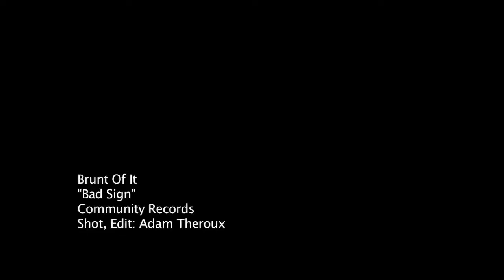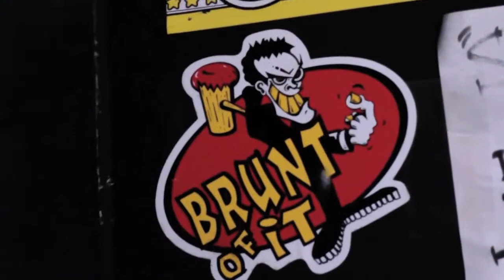Brunt Of It - "Bad Sign"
One of those 'hanging out at band practice' videos with Brunt Of It.